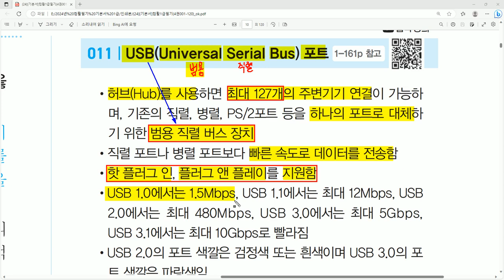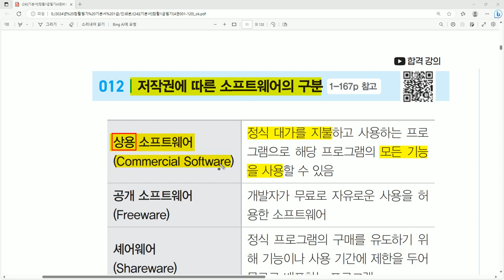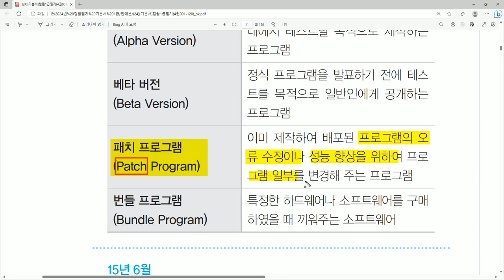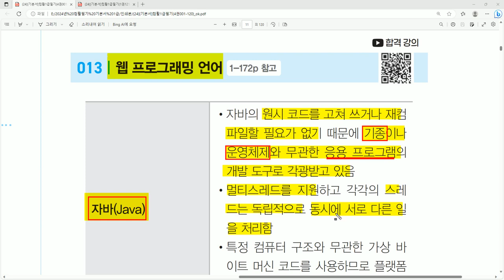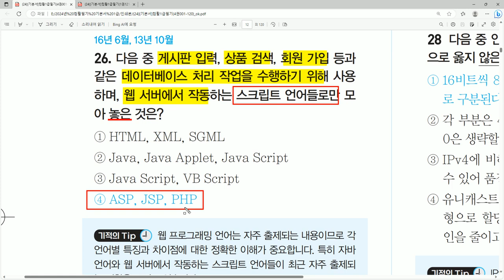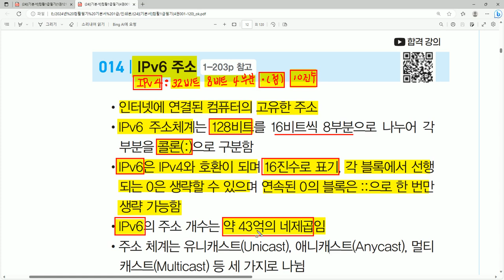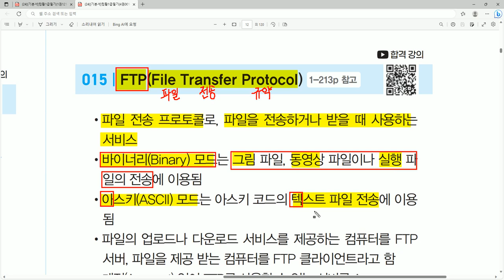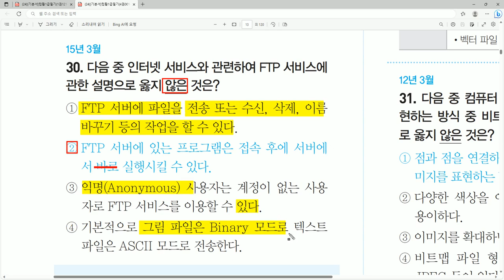[컴활1급필기 절대족보] 자주 출제되는 기출문제 POINT 11~15